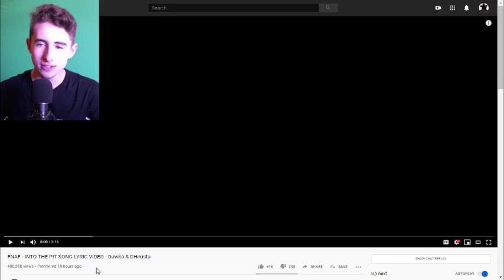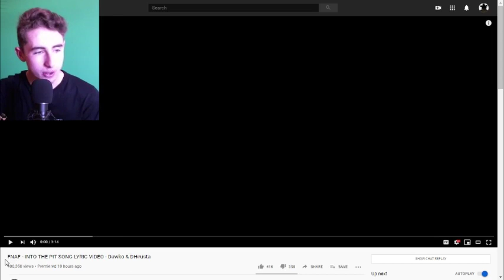This is SO AMAZING! | "Into the Pit" by Dawko and DHeusta - Reaction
Today, we're going to be reacting to and analysing Dawko and DHeusta's latest Fnaf song called 'Into the Pit'. What do you all think about the new song?

(っ◔◡◔)っ ♥ oof ♥